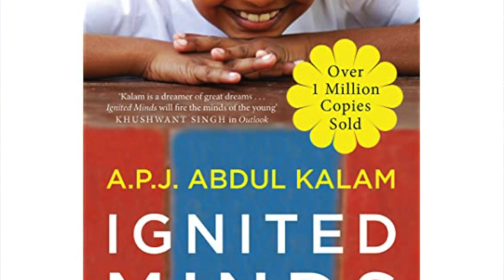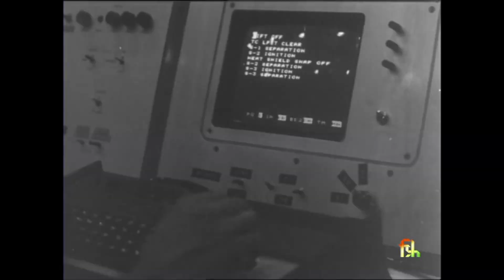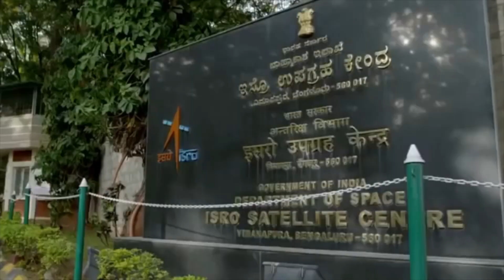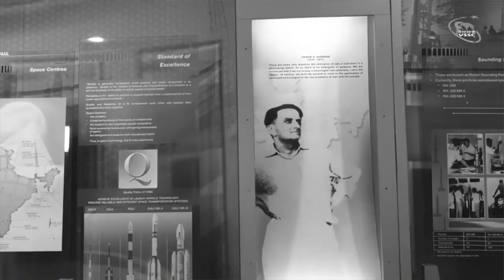THE SPACE STORY OF INDIA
"Confluence of Vision: The Inspiring Story Behind India's First Rocket Launch"

In this video, we delve into a remarkable incident from four decades ago that played a pivotal role in shaping India's space exploration journey. The visionary behind the nation's space program, Prof. Vikram Sarabhai, sought to establish a space research station in the equatorial region. Accompanied by Dr. Homi Bhabha, he scouted various locations, ultimately discovering Thumba in Kerala. This village, with its proximity to the equator and ideal conditions for ionospheric research, was chosen by the scientific community for space research.

However, the path to securing this location was not straightforward. Thumba was home to a close-knit community of fishermen and held a historic church, St. Mary Magdalene Church, Pallithura, along with the Bishop's House. Prof. Vikram Sarabhai's determination led him to meet the Bishop of Trivandrum, His Excellency Rct Rev Dr. Peter Bernard Pereira. The Bishop's decision to offer the church and his residence for the cause of space science research marked a harmonious convergence of spirituality and science. This monumental decision in 1962 paved the way for the establishment of the Thumba Equatorial Rocket Launching Station (TERLS), which later evolved into the Vikram Sarabhai Space Centre (VSSC) and several other space centers across India.

Reflecting on this event, we witness how the collaboration between enlightened religious, spiritual, and scientific leaders fostered reverence for human life. New institutions, including churches and schools, were swiftly established, ushering in a new era of progress. TERLS and VSSC propelled India's capabilities in rocket design, development, and production, enabling the launch of diverse spacecraft for communication, weather forecasting, and resource exploration.

Though Prof. Vikram Sarabhai and Rev Dr. Peter Bernard Pereira are no longer with us, their legacy endures. Their example, much like the flower described in the Bhagavad Gita, symbolizes selfless contribution, quiet departure after fulfillment, and unassuming yet powerful impact. As you, the next generation, embark on your journeys armed with intellectual prowess, leadership qualities, and a universal perspective, remember the message of integration and transformation for a knowledge-driven society.

Join us in exploring this inspiring story that illustrates the confluence of visionary minds, the power of unity, and the pursuit of knowledge for the advancement of our nation.